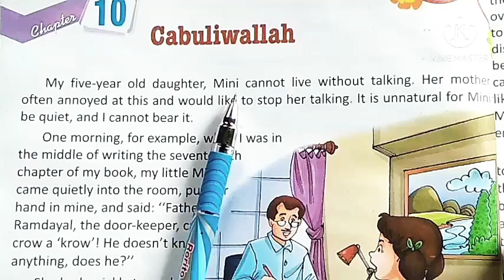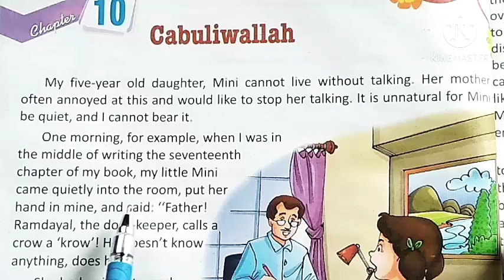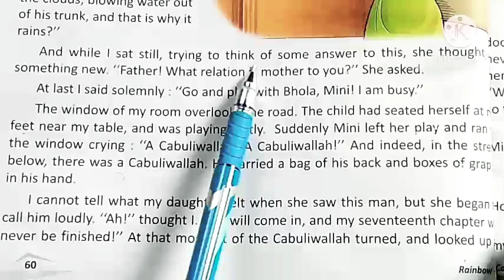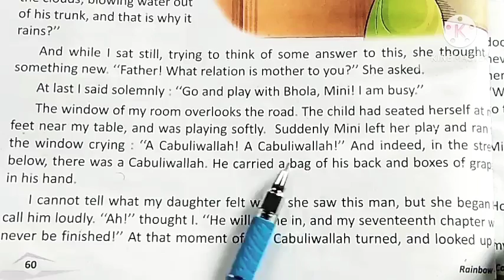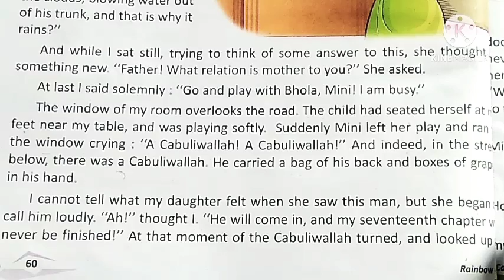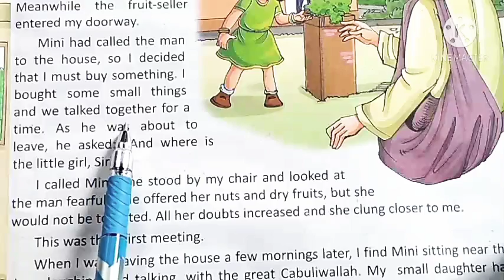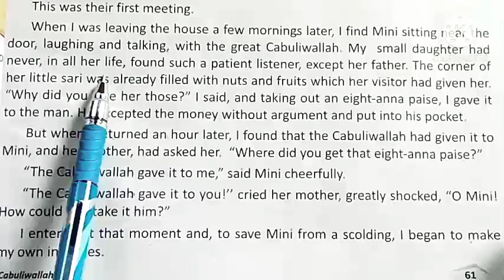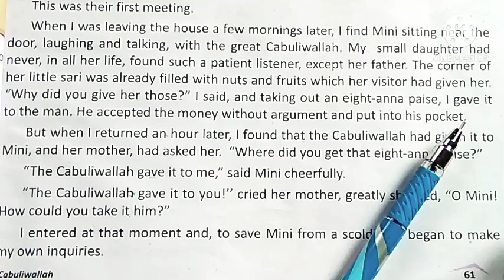Class-7, Subject-English, Chapter-10,